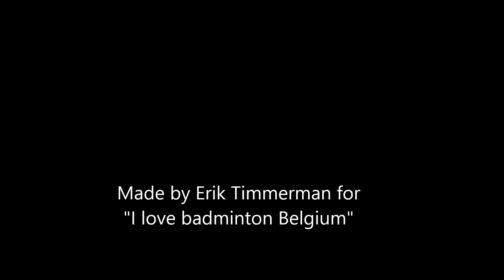Great defence, but don't do that......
International tournament Lokeren (Belgium)